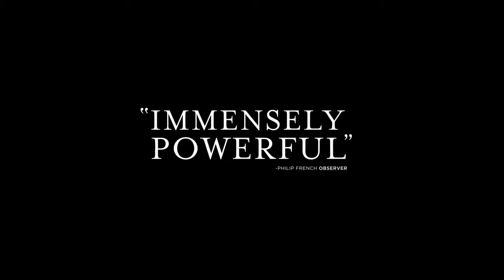The Hunt - 1st Official Trailer (2013) - Mads Mikkelsen, Thomas Bo Larsen Movie HD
The Hunt is a 2012 Danish drama film directed by Thomas Vinterberg and starring Mads Mikkelsen. The story is set in a small Danish village around Christmas, and follows a man who becomes the target of mass hysteria.

Lucas is a nursery school teacher in a small Danish town who is wrongly accused of sexually abusing a child. The film documents how he is ostracised by the community as a result.

Director: Thomas Vinterberg
Producer: Morten Kaufmann, Sisse Graum Jørgensen, Thomas Vinterberg
Writer: Tobias Lindholm, Thomas Vinterberg
Starring: Mads Mikkelsen, Thomas Bo Larsen, Lasse Fogelstrøm, Annika Wedderkopp
Cinematography: Charlotte Bruus Christensen
Editor: Anne Østerud, Janus Billeskov Jansen
Studio: Zentropa